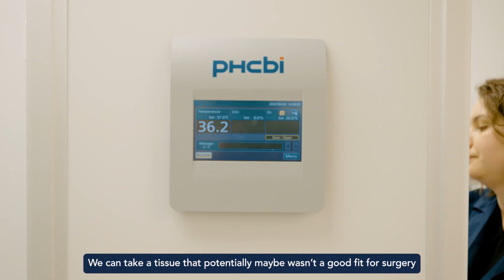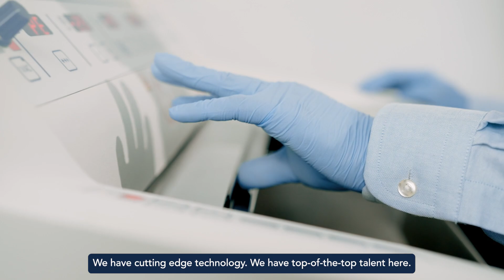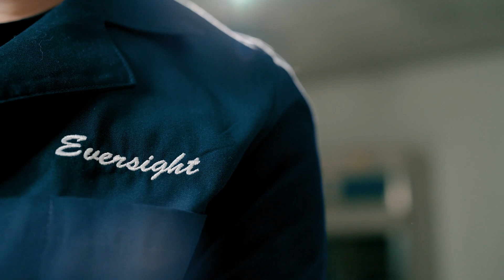Pushing the boundaries of science | Eversight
The Eversight Research & Development team in Cleveland provides donor tissue to researchers and offers contract research services to clients with the goal of improving corneal transplantation and discovering new ways to treat blinding eye conditions. Our talented R&D team members are stewards of donor eye tissue, turning their gifts into knowledge that may transform lives one day through scientific discovery. They are not afraid to try new things and push the boundaries of science while honoring the gift every step of the way.